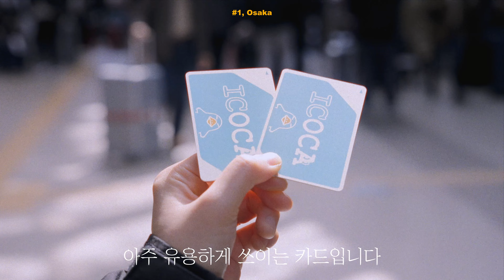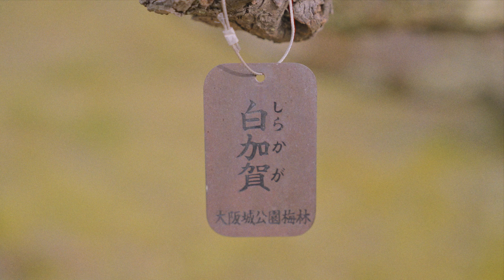일본 3박 4일 여행 / #1. Osaka 오사카 여행 - 길거리 걷기, 멘쇼하치, 오사카 성, 이시바시 악기점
안녕하세요, Doddy입니다.
누구에게나 주어지는 시간과 일상이 있죠. 반복적이지만 다양한 이야기들이 존재합니다.
저는 소소하고 자연스러운 일상을 담고 있어요.
모처럼 떠나는 여행보다는 아침에 일어나 눈을 뜨고 이불을 개고 옷을 입고 하루를 시작하는 것 같은 일들을 말이죠.
당연한 듯 당연하지 않게 주어지는 시간들을 여러분들과 함께 나누고 싶습니다:)

Hi guys, It's Doddy :)
Everyone has their own time and days. It's repetitive but has various stories.
I'd like to show you my simple and natural days.
Like open our eyes and put the clothes on for starting our day in every morning.
I'd like to share the things obvious, but not obvious.

[Camera]
- Sony A7S3

[Lens]
- 2470GM2